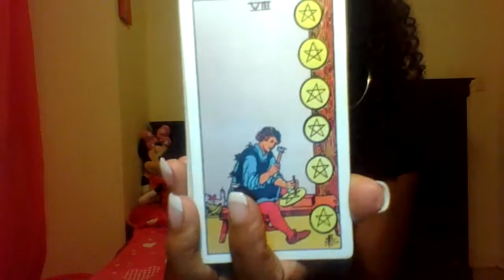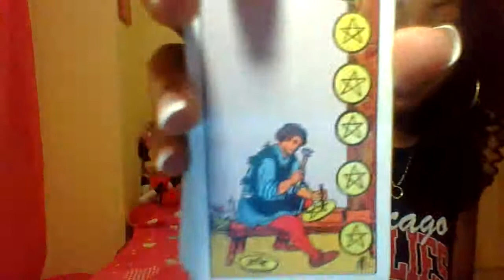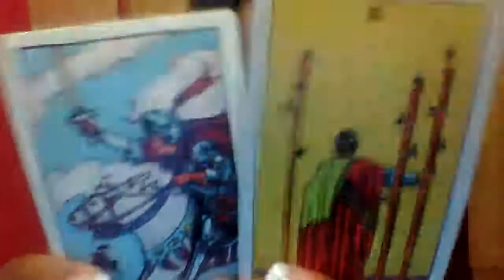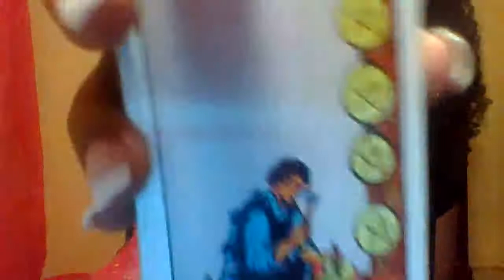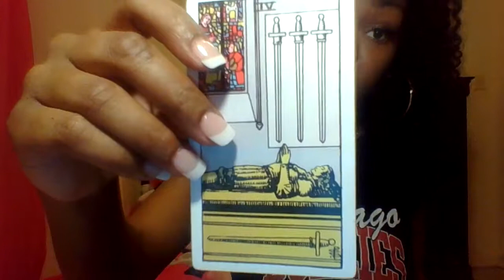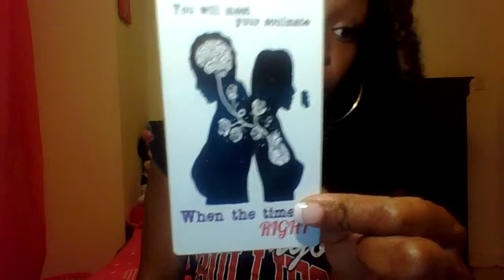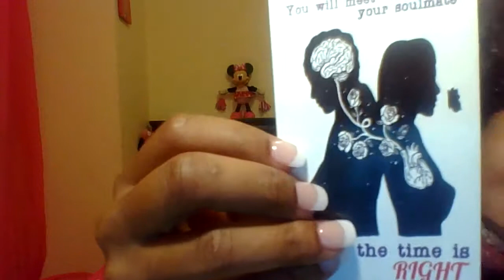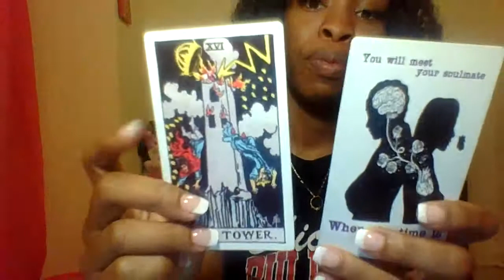CAPRICORN AUGUST 4-15 (FOCUS ON YOU)